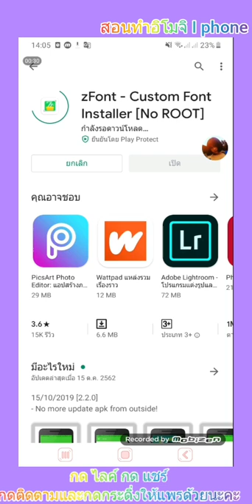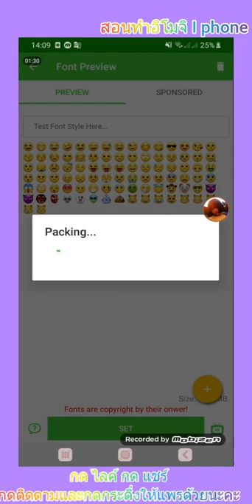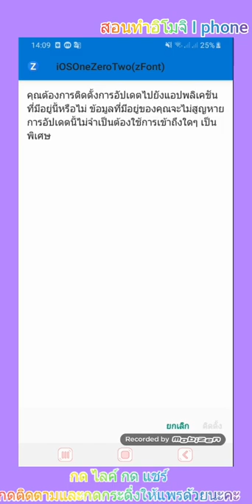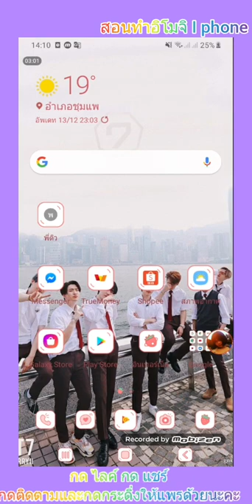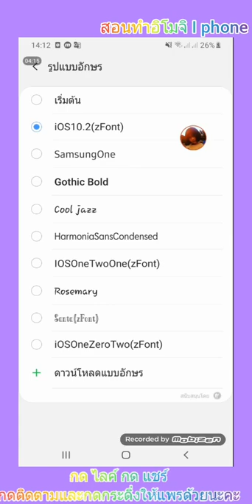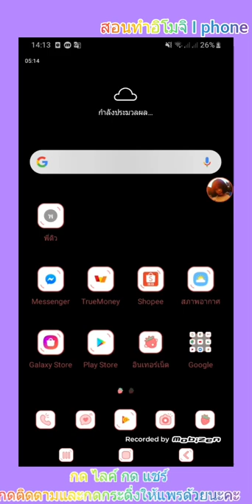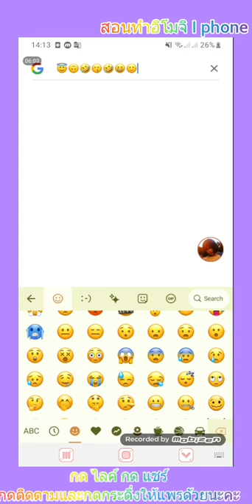สอนทำอิโมจิ I Phone 📱 ด้วยแอพ zfont😆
สอนทำอิโมจิ I Phone📱